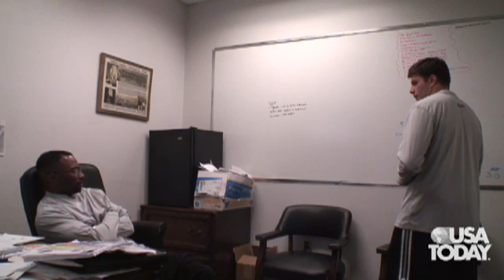New Mexico State football coach logs 18-hour workdays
Assistant football coach Mike Rutenberg begins his day about 7 a.m. and doesn't leave his office until midnight. Produced by Darr Beiser, USA TODAY.